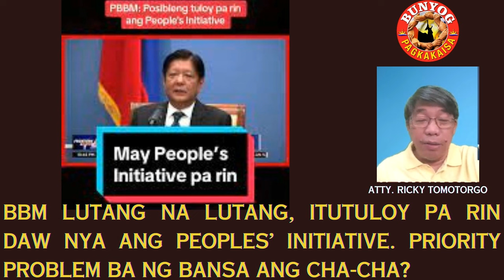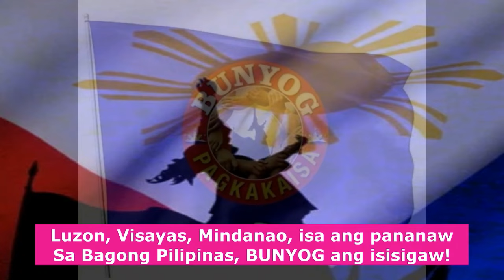BBM LUTANG NA LUTANG, GUSTO PARIN DAW ITULOY ANG PEOPLES' INITIATIVE.